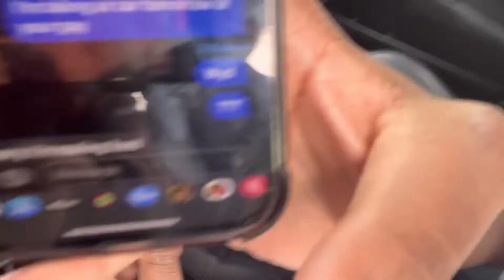Police coming for us?!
The crew comes together to find out why the helicopter hovering over them.